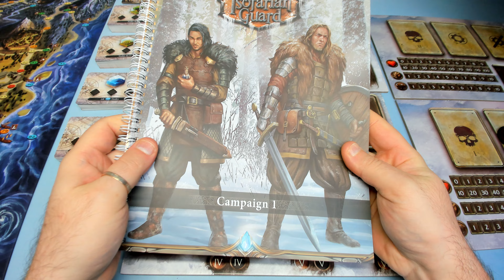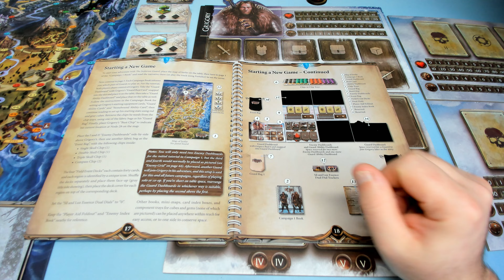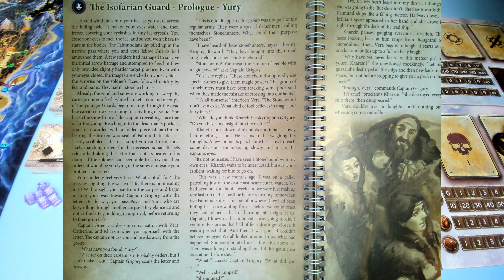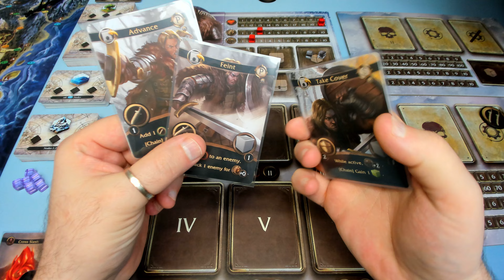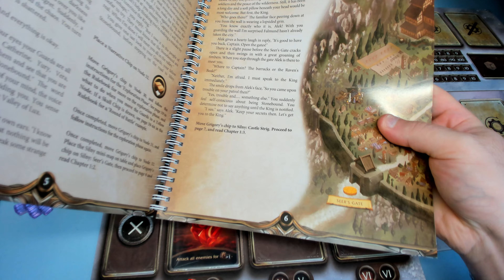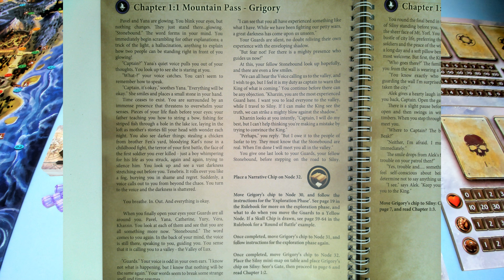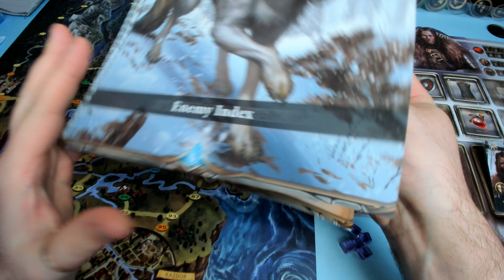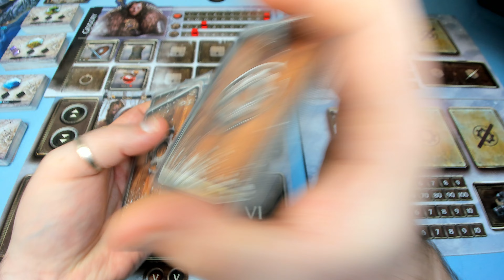The Isofarian Guard Solo VF Episode 1 campagne